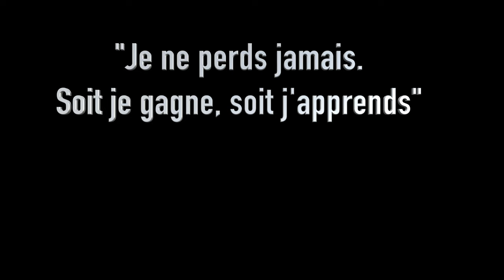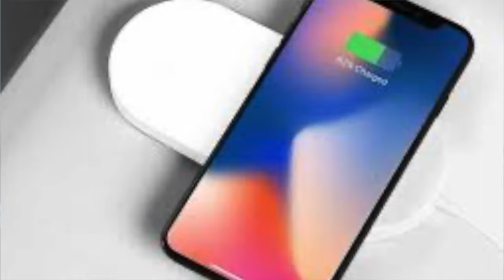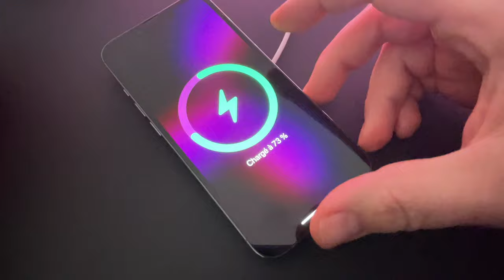LES ECHECS D'APPLE. : Episode 1 ...le AirPower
En plus de 40 ans d'existence Apple a connu quelques échecs car c'est bien connu qui ne tente rien n'a rien..Je vous propose une série sur les échecs d'Apple et je commence aujourd'hui par le AirPower.